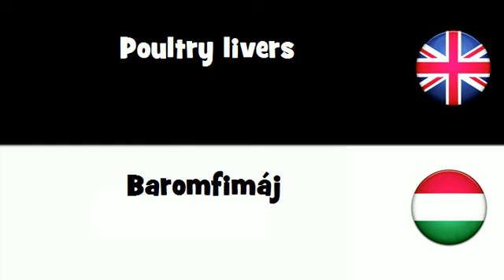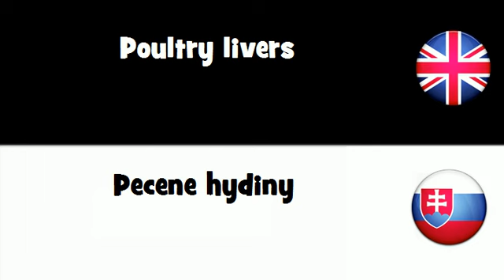SAY IT IN 20 LANGUAGES = Poultry livers